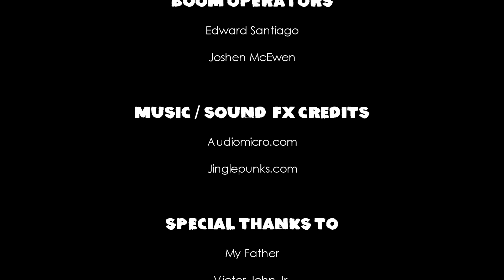Wanda Starves | VideoDictionary | Vixon J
VideoDictionary is a short film series based on a word as a theme starting with each letter of the alphabet.

SHORT "G": Greed (word submitted by Shawn Alexander)

CAST
Brad Rashukin as Bellamy Phelps
Tiffany Browne-Taverez as Catherine Phelps
Michele Q. Williams as Wanda